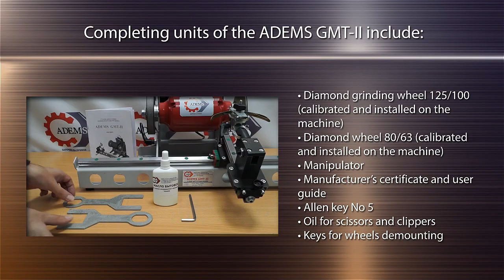ADEMS GMT-II – MACHINE FOR SHARPENING OF NAIL, PEDICURE AND MEDICAL INSTRUMENTS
Drawing on expertise of sharpeners our Company has developed ADEMS GMT-II machine. It is a machine for sharpening of nail, pedicure and medical instruments (nippers, forceps, pushers, tweezers, scissors, etc.). Professional machine gives an opportunity to deal with routine and ambitious challenges in satisfaction of growing demand for professional sharpening. Nail instrument’ angle fixturing in a handling device is ADEMS GMT-II machine specialty. It excludes mistakes, advances level of sharpening skills and is a valid argument for selection of sharpening machine for a workshop. Smooth adjustment of motor position with gearing mechanism adapts abrasive wheels angle for sharpening of nail instrument. Sharpening of nail nippers having cutting edge of 10-20 mm became possible due to the adjustment. Dismountable handling device holder makes intermediate sharpening control comfortable. Replacement of abrasive material takes five seconds and no run-out appears.